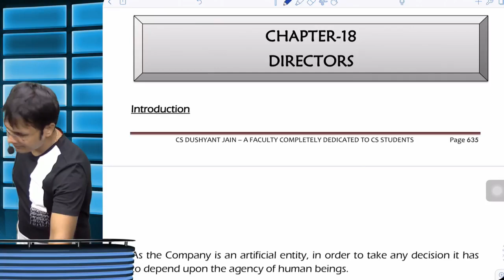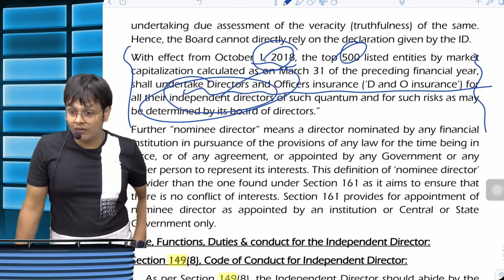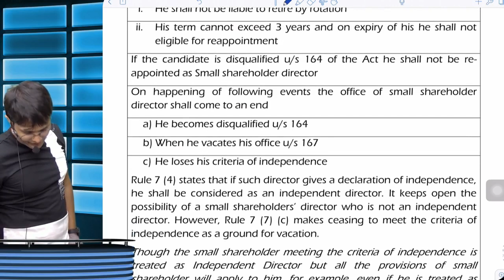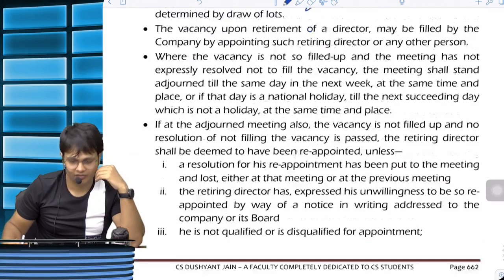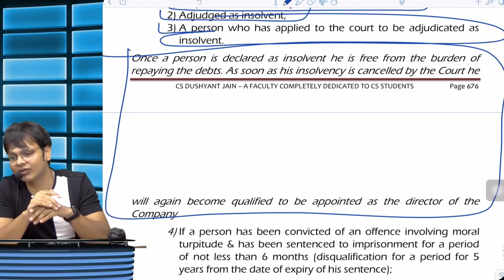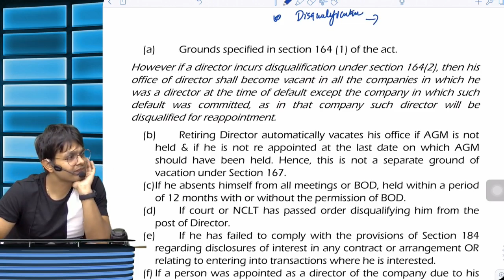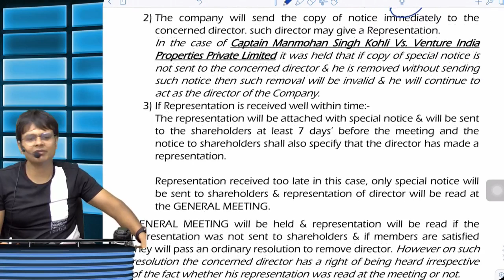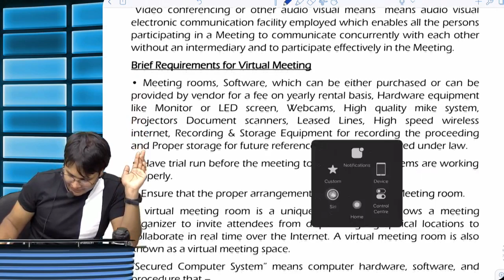24 Hours, Company Law Revision Lecture Part 6! Marathon Class!!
Take the Maximum Benefit of This Revision!!